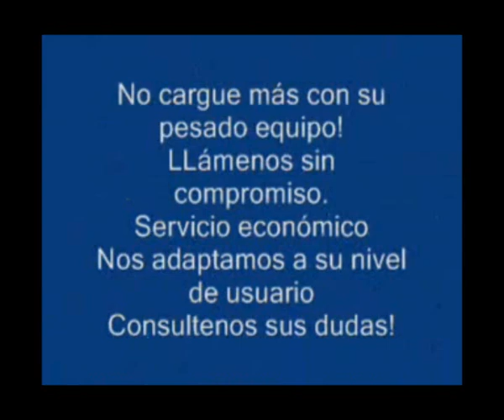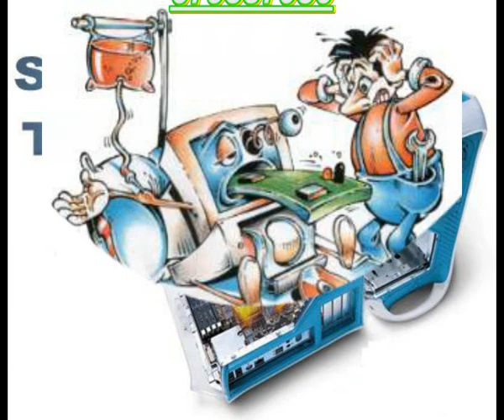SERVICIO TECNICO INFORMATICA.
JAEN Y PROVINCIA
Redes LAN WIFI
optimización de equipos
problemas de rendimiento y lentitud
Recuperación de datos (copias de seguridad)
Internet
cualquier tipo de incidencia informática
instalación de periféricos
reinstalación de sistemas operativos
Instalación de software y hardware
Instalación de equipos nuevos
Recuperación de discos duros dañados
Desinfección de virus e instalación
Actualización Windows 7
No cobramos por hora de trabajo (SERVICIO)
Sin moverse de su casa ni usted ni su equipo.